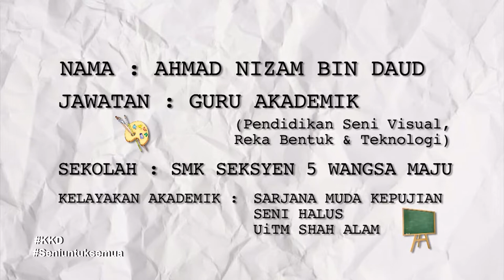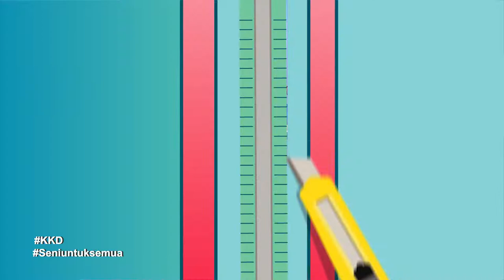DidikTV Kelab Kraf Didik Ep 32